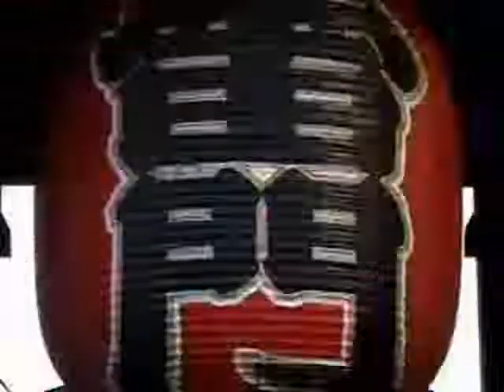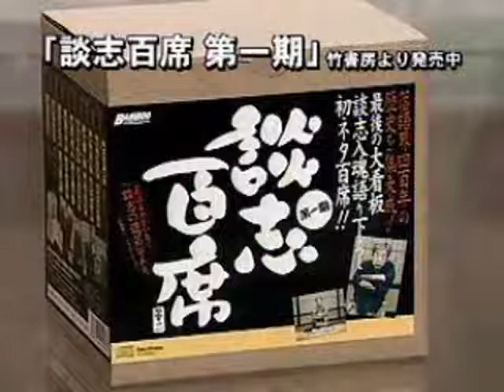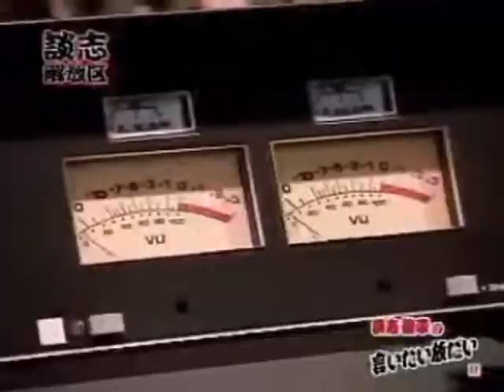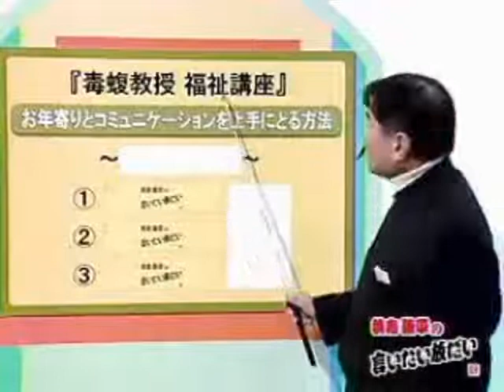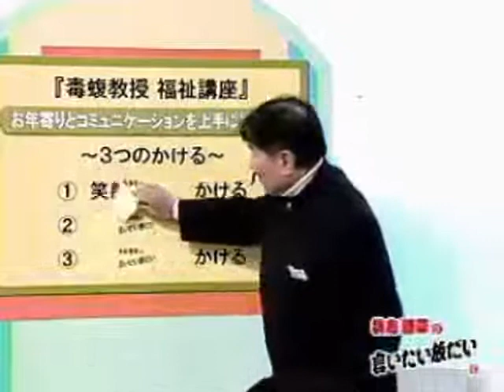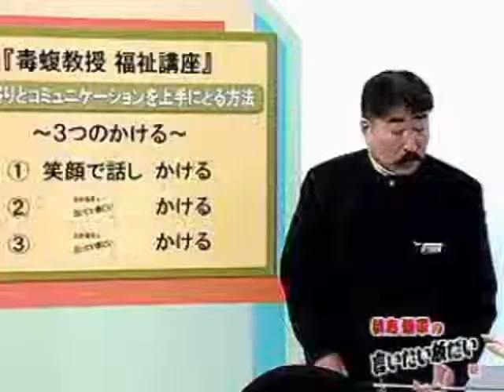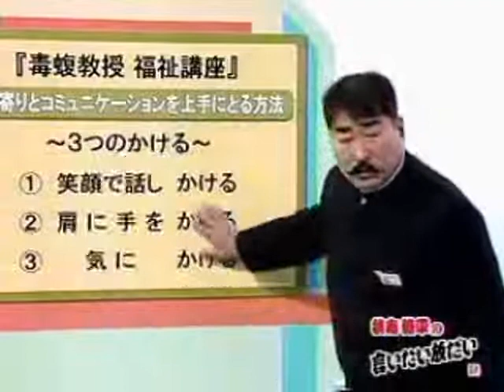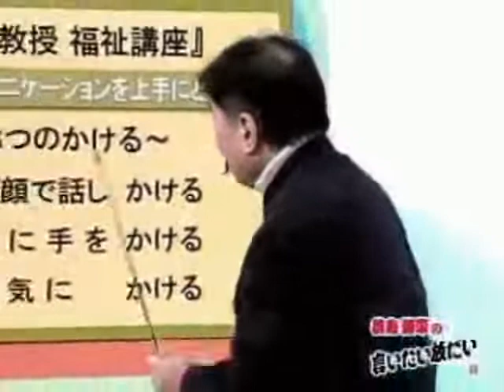2005年03月05日 談志 陳平の言いたい放だい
立川談志 野末陳平 道平陽子 毒蝮三太夫